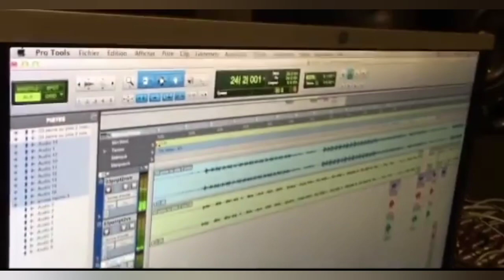Stromae Funny moments 🖤